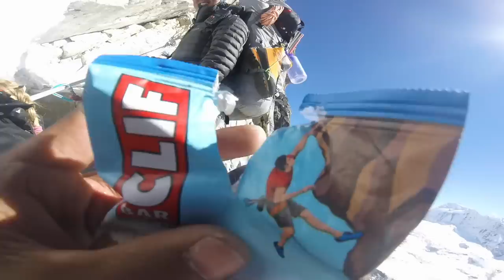Ama Dablam Summit | The technical Mountain | Mingma David Sherpa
Hello Everyone !

Here is my summit vlog from the Ama Dablam, 6812M known as one of the technical mountain to climb.

Keep supporting..